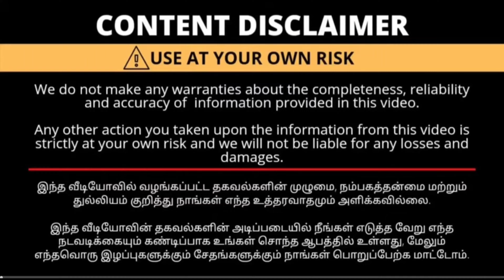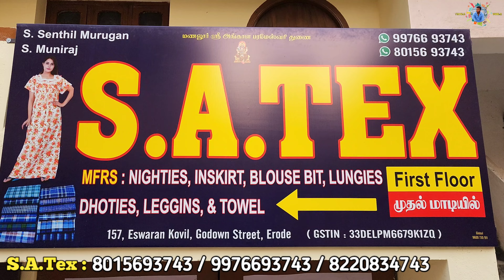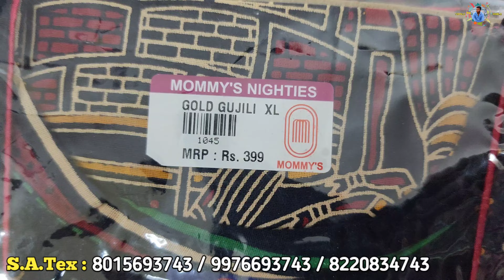ஈரோட்டில் பாவடை, நைட்டி தயாரிப்பாளர் நேரடி விற்பனை Wholesale விலையில்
Shop Name: S.A.TEX

Address:
160, Eswaran Kovil Godown Street,
Erode-638 001

lungi wholesale
lungi wholesale market
lungi wholesale market in kolkata
lungi wholesale market erode
lungi wholesale in erode
lungi wholesale kolkata
lungi wholesale market in chennai
lungi wholesale market in hyderabad
lungi wholesale market in delhi
lungi wholesale market in tirupur
lungi wholesale market in tamilnadu
lungi wholesale market
lungi wholesale market in mumbai
lungi wholesale market surat
cotton lungi
cotton lungi wholesale price
cotton lungi online shopping
cotton lungi wholesale market
cotton lungi manufacturers in erode
cotton lungi manufacturers in tamilnadu
cotton lungi wholesale
cotton lungi
ramraj cotton lungi
best cotton lungi brand in india
white cotton lungi
Lungie cheap rate tamil
Lungie wholesale price retail tamil whosale business tamil
White checkednlungi manufacturer
lungi
lungi market
erode kani market
erode night market
erode
central market erode
dress market in erode
cheap dress market in erode
erode textile market
nighties online shopping
nighties for women
nighties wholesale market in hyderabad
nighties cutting and stitching
nighties wholesale
nighties collection
nighties in chickpet bangalore
nighties online shopping in tamil
nighties design
nighties online shopping telugu
nighties wholesale market in bangalore
nighties wholesale market
nighties wholesale market in chennai
nighties wholesale market in vijayawada
nighties wholesale in coimbatore
nighties wholesale market in erode
nighties wholesale in vijayawada
nighties wholesale market in guntur
nighties wholesale in guntur
nighties wholesale market in mumbai
nighties wholesale market in vizag
nighties wholesale market in surat
nighties wholesale market in hyderabad in telugu
cotton nighties wholesale online
cotton nighties online shopping
cotton nighties with price
cotton nighties in hyderabad
cotton nighties in coimbatore
cotton nighties wholesale
cotton nighties in vijayawada
cotton nighties manufacturers in mumbai
cotton nighties bangalore
cotton nighties in chennai
inskirt wholesale price in tamilnadu
inskirt wholesale in chennai
inskirt wholesale price in coimbatore
inskirt wholesale price in madurai
inskirt wholesale in tirupur
inskirt wholesale in salem
inskirt wholesale price in chennai
inskirt wholesale in madurai
inskirt wholesale in coimbatore
inskirt wholesale market
inskirt wholesale market
erode inskirt wholesale market
towels wholesale in hyderabad
towels decoration ideas
towels wholesale market
towels folding
towels wholesale in delhi
towels for car seats
towels manufacturer
towels wholesale in bangalore
towel art
towel company
erode sarees
elampillai sarees